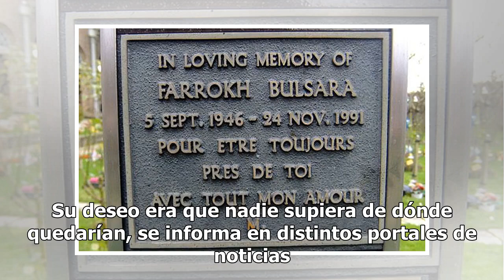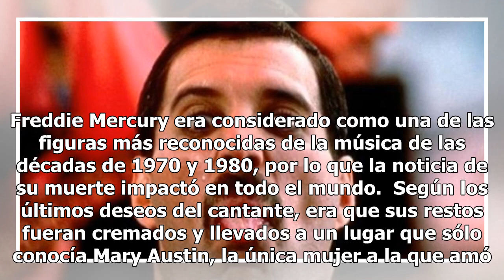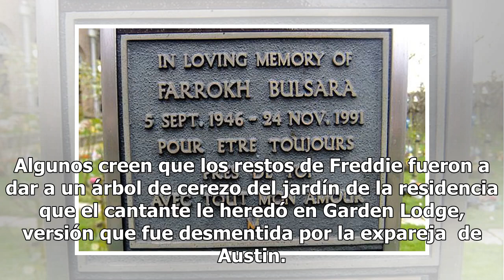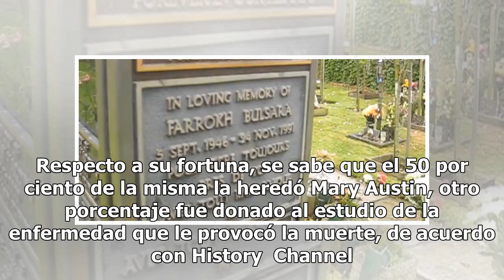¿Dónde están los restos de Freddie Mercury?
Freddie Mercury, quien murió hace 27 años, habría pedido que sus restos fueran depositados en un lugar secreto. Su deseo era que nadie supiera de dónde quedarían, se informa en distintos portales de noticias. Freddie Mercury, vocalista de Queen, tuvo una de las mejores voces en la música, y dejó de ...